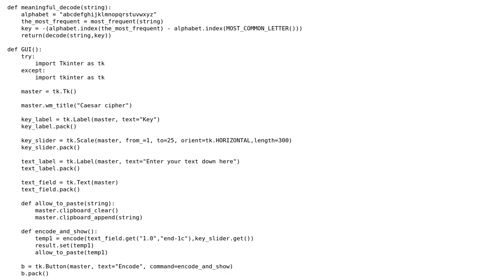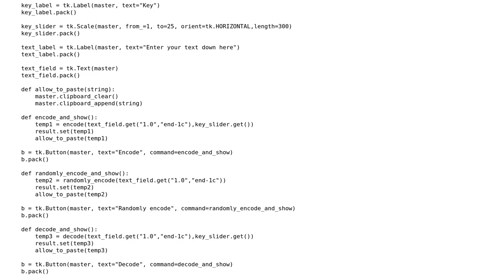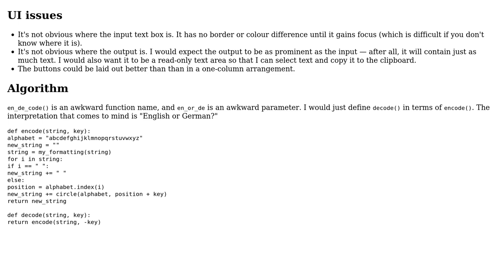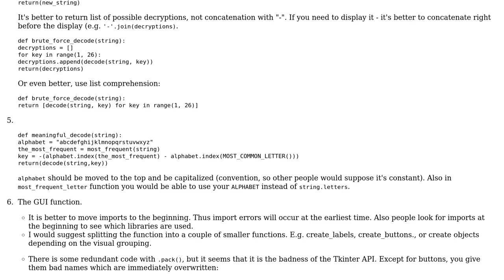Code Review: Caesar cipher with GUI (2 Solutions!!)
Code Review: Caesar cipher with GUI

With thanks & praise to God, and with thanks to the many people who have made this project possible! | Content (except music & images) licensed under CC BY-SA | Music | Images & others | With thanks to user Fractalic user Caridorc user 200_success and the Stack Exchange Network Trademarks are property of their respective owners. You are responsible for your own actions.